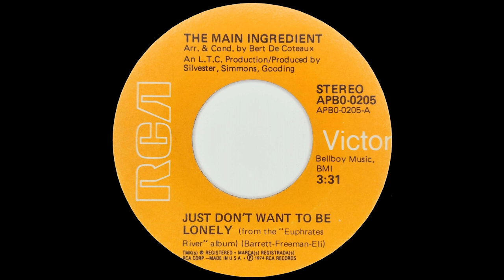Just Don't want to be lonely - The Main Ingredient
1974 RCA Records (APB0-0205)
Flip Side: Goodbye My love - The Main Ingredient

Reached no. 10 on Billboards Hot 100
Produced by: Tony Silvester, Luther Simmons, & Cuba Gooding